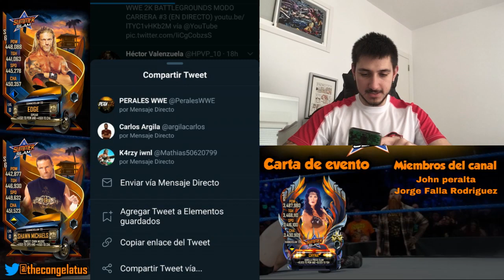PREPARANDONOS PARA CLASH OF CHAMPIONS